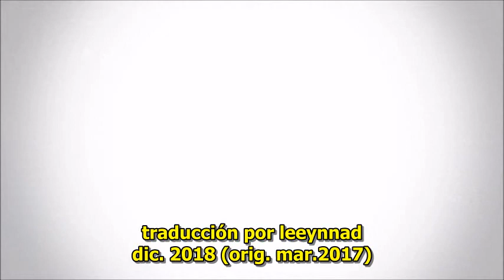New Order - The Perfect Kiss - subtitulada español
"No creo que la música que escribimos venga de nosotros. Pienso que surge de la gente que la escucha” (Bernard Sumner).

“mi amigo tomó su último aliento , ahora sé que el beso perfecto es el beso de la muerte”

Fantásticos artesanos del pop, orfebres labrando la canción perfecta. Una auténtica obra de arte. Una apabullante muestra de talento por parte de una gente que en lo suyo desde entonces, según mi humilde parecer, no ha sido superada.
Editada en mayo del ’85 su envoltorio exhibe por primera vez imágenes de los músicos y otra particularidad que suma es la de ser el primer single es ser integrado en un álbum  aunque en una versión corta.
El video oficial (que no pude subir a YT por el copyright) corrió por cuenta de Jonathan Demme y es fantástico, a tono con la canción.

La banda siempre evadió dar demasiadas precisiones acerca del estricto entendimiento de la letra con lo que ha motivado la variedad de comprensiones en la gente. Y está bien. Como decían la música surge de quien la escucha.. Es posible que Bernard haya hecho confluir más de una cosa a la vez en la letra. “Suelo escribir desde mi subconciente” ha dicho alguna vez el blondo cantante y guitarrista y esta actitud no ha hecho más que agrandar su enigma y su significado. Un periodista le pregunta: tu letra más conocida de “The Perfect Kiss” es “Fingiendo no ver su arma le dije salgamos a pasar un buen rato”. ¿Estás de acuerdo?
“Sí. Es gracioso porque he estado trabajando en esa canción últimamente. La canté y pensé: no tengo ni idea qué se trata. Fue escrita, grabada y mezclada en 72 horas, nosotros sin dormir para nada. Una locura. Yo ya había compuesto en casa la parte de sintetizador, la línea del bajo y el resto entre todos en el estudio. Al final de la grabación estábamos totalmente idos. Hicimos todo tan rápido porque teníamos que viajar a Australia inmediatamente después” (Bernard Sumner)
¿De qué trata la letra? Según Tony Wilson es sobre el SIDA. (periodista)
“No se trata del SIDA. Estábamos en la casa de un individuo en EEUU y él estaba sacando armas debajo de su cama. Y luego salimos y tuvimos una gran noche”.

Declaraciones, tal vez más excusas que otra cosa, que no hacen más que aumentar el enigma que se posa sobre la letra no siendo pocos los que consideran que sobre Ian Curtis algo trata. Que aunque sea una mínima brisa de la canción él ha bien motivado. La mención del arma puede que tenga más que nada un significado metafórico. Mencionada pero tal vez ignorada o desatendida como una señal de peligro exhibida pero ante la cual se mira hacia otro lado. En sus últimos tiempos el poeta y cantante de Joy División había dado muchas señales en sus letras y actitudes de la oscuridad que se cernía sobre él pero su entorno parecía no estimar mucho la situación. Sensación decorada al visionar las imágenes del video oficial y en un momento parecer ver la silueta de Ian agraciado por una fuerte luz detrás del vidrio de una entrada. Un asistente del grupo más allá de la puerta disfrutando la música pero para todos nosotros un detalle que nos hace estremecer y recordar mucho a Curtis.

La banda por entonces no acostumbraba a publicar en sus discos las letras y rara vez comentaban sobre ellas siendo habitual que cada oyente se hiciera con ideas distintas sobre los significados y esta canción no es una excepción haciendo destacar esa máxima dicha por estos chicos que encabeza esta reseña.
Lo que no despierta ninguna duda es la excelencia, lo entrañable de esta canción. La cima. Insuperables en lo suyo.

Originalmente subida en marzo del 2017 y  eliminada por cuestiones de copyright en 2018.